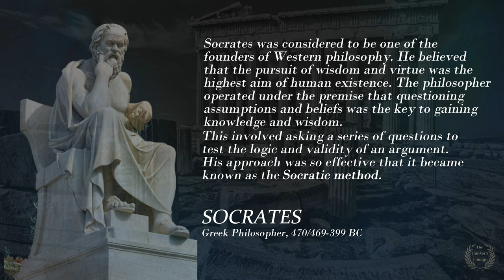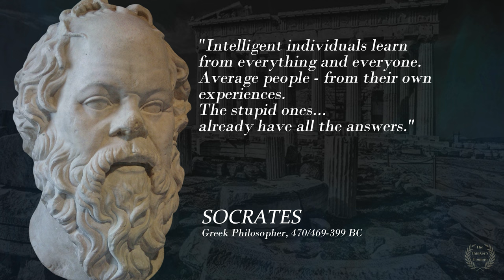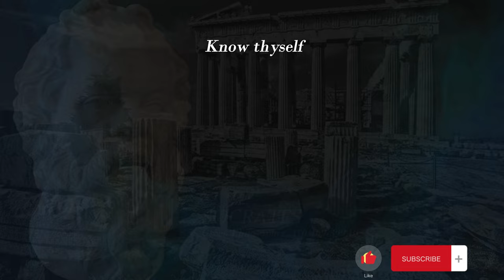Socrates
Socrates was considered to be one of the founders of Western philosophy. He believed that the pursuit of wisdom and virtue was the highest aim of human existence. The philosopher operated under the premise that questioning assumptions and beliefs was the key to gaining knowledge and wisdom. This involved asking a series of questions to test the logic and validity of an argument. His approach was so effective that it became
known as the Socratic method.